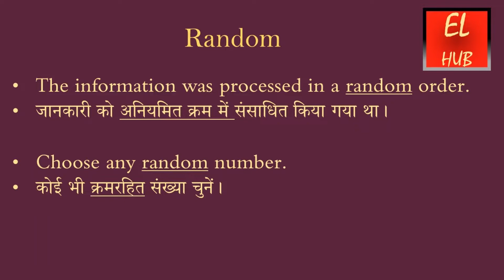Random meaning in Hindi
Random का हिंदी में मतलब.Random Meaning in Hindi with examples